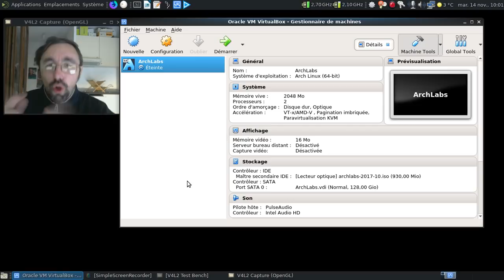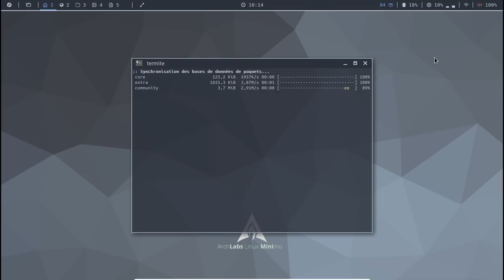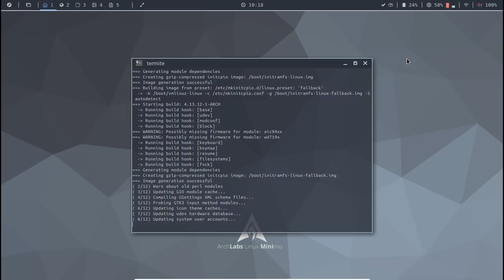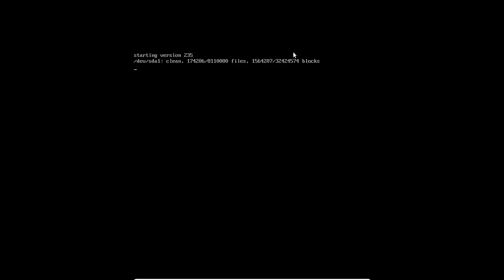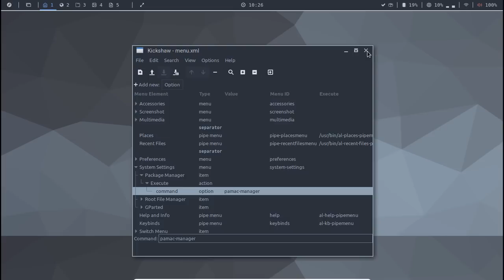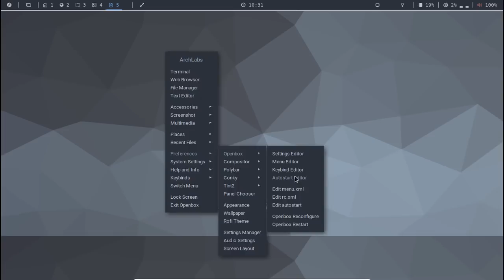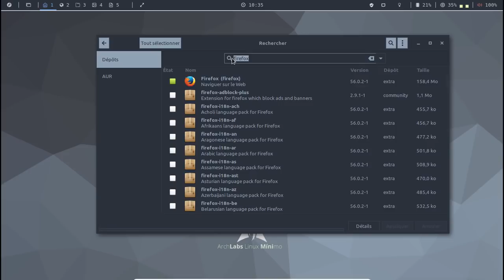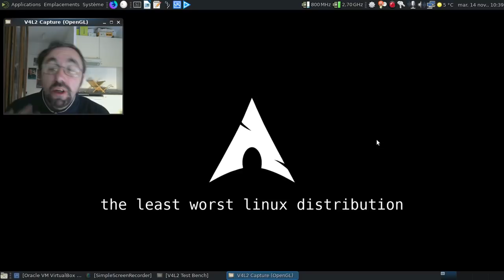Installer et intégrer Pamac manuellement dans la ArchLabs 17.10.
Une vidéo pratique inspirée par un courrier que j'ai reçu. Même si Archlabs propose l'intégration en post-installation, on peut toujours faire la même chose à la mimine :)

Horodatage :

00:45 : une promesse surla durée ? Quel pari !
00:57 : lancement de la machine virtuelle pour installer ArchLabs

Installation de la ArchLabs

01:40 : la ArchLabs est chargée on va lancer Calamares :)
01:57 : coucou Calamares :)
02:05 : une version post 3.1.5 de l'installateur ?
02:19 : le panneau de création avancé des utilisateurs... Pourquoi n'est-il pas activé par défaut ?
02:35 : on ajoute un compte utilisateur
02:56 : le récapitulatif de l'installation
03:30 : l'installation proprement dite se lance...
03:40 : mise en pause de la vidéo
03:41 : 8 minutes plus tard dans la vie réelle
03:49 : On fait redémarrer la Archlabs

Post-installation :

04:38 : le script de post-installation
05:20 : installation des mises à jour...
06:14 : Pacli, l'outil en ligne de commande pour gérer les paquets sous Archlinux
09:55 : les logiciels qu'on peut installer en complément
10:27 : 120 Mo pour VLC ?
11:05 : tiens, Pamac est proposé ? :)
11:35 : deuxième couche d'installation des logiciels :)
12:34 : et on redémarre pour prendre en compte les mises à jour :)
13:18 : ah, ce maudit bug de VirtualBox :(

Ajout de Pamac-aur :

13:58 : on utilise yaourt pour installer pamac-aur :)
16:33 : on peut enfin installer Pamac-aur :)
17:01 : si on prend l'entrée "package manager" du menu d'Openbox, c'est Pacli qui se lance.

Intégration de Pamac-aur :

17:18 : on lance l'éditeur de menu :)
17:28 : on modifie la valeur...
17:50 : ça va mieux si on valide l'entrée modifiée :)
17:59 : on a Pamac qu'on va configurer :)
18:23 : le dépôt tiers de la Archlabs...
19:09 : on vire les paquets inutiles...
19:35 : on va modifier la configuration de la polybar...
19:49 : on réactive la zone de notification...
20:40 : on rajoute redshift au passage :)
21:05 : ah, le calcul du décalage en %... :(
21:32 : et on rajoute pamac-tray en démarrage automatique !
21:35 : pas le bon fichier ?!
21:46 : on va rajouter pamac en tant qu'option de démarrage...
22:08 : si j'oublie d'enregistrer les modifications :(
22:40 : une déconnexion qui se passe mal ?!
25:40 : après trois longues minutes d'attente...

Faisons un peu mumuse avec Pamac-aur :

26:03 : oh, on a l'icone de notification de pamac dans la barre supérieure :)
26:11 : on complète la logithèque
27:15 : tiens, un Mozilla Firefox 56.0.2 en français :)
28:18 : et si on prenait l'option Switch Menu ?
28:27 : tiens, on a accès à LibreOffice ;)
28:55 : et un LibreOffice en français aussi !
29:12 : l'outil de gestion des traductions, tiré de LinuxMint ?
29:46 : dodo la Archlabs...
29:58 : conclusion